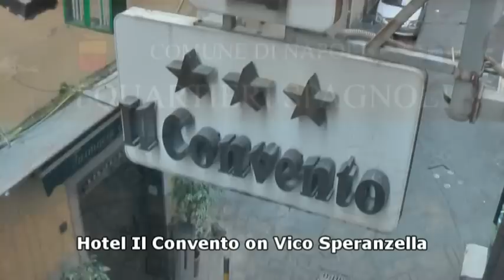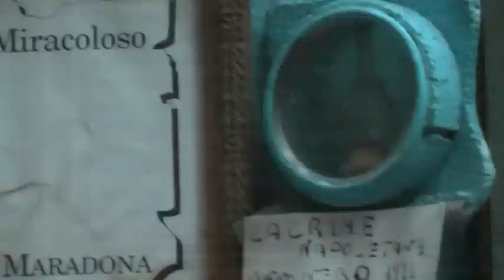Napoli Part 1 - Finding Maradona's Shrine.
We return in November 2009. This time we are successful. Youtuber "Marktiell" has advised us of the exact location. We understand that since this video was made the shrine has been moved inside Bar Nilo...this will be confirmed in the future.